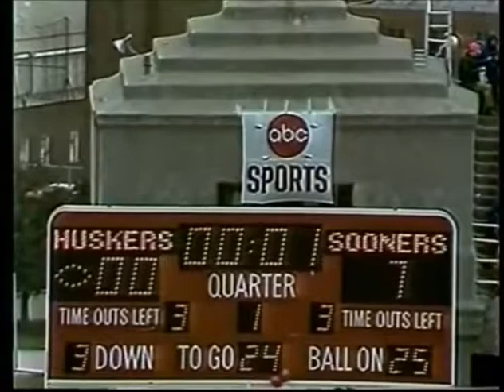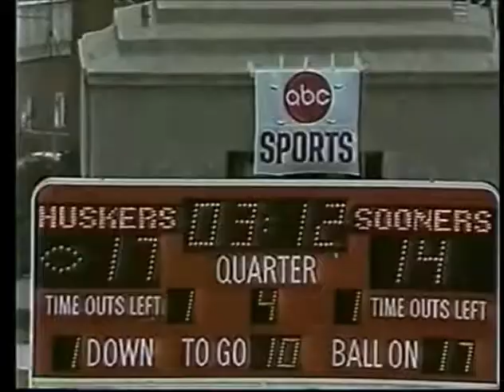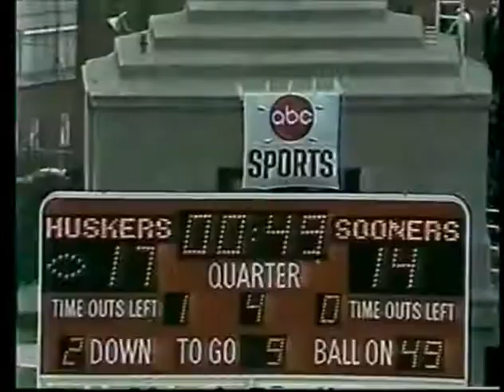1978 #1 Oklahoma @ #4 Nebraska No Huddle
1978 #1 Oklahoma Sooners @ #4 Nebraska Cornhuskers